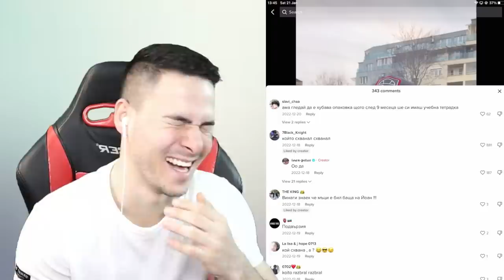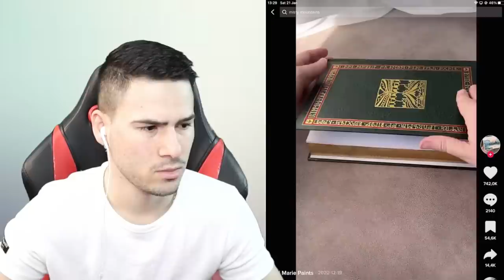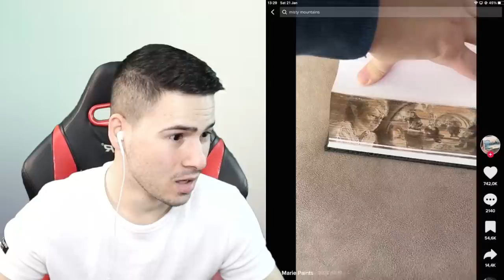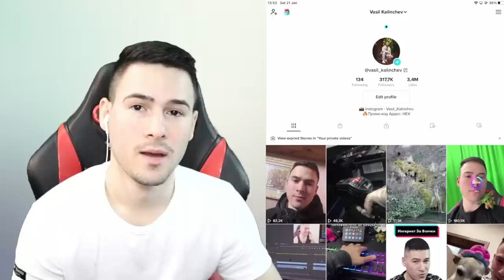МАЛКИТЕ ДЕЦА В TIK TOK! 😰